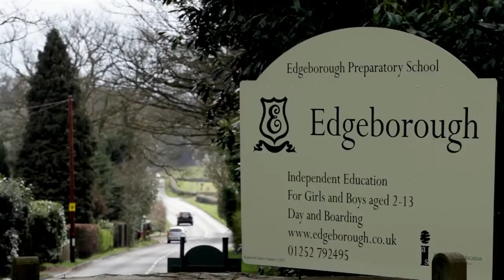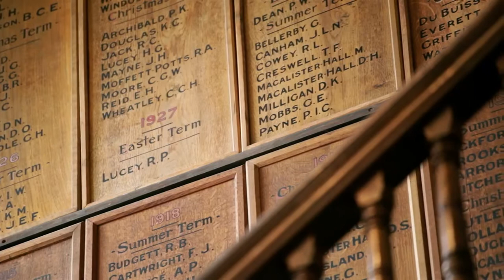Assurity Consulting - Edgeborough School testimonial video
Four times winner of ‘Agency of the Year’ at the Construction Marketing Awards, CIB is proud to occupy top spot in the Construction Marketing Agency league table and has also been twice shortlisted as 'B2B PR Agency of the Year’ at the much broader B2B Marketing Awards (including 2016).